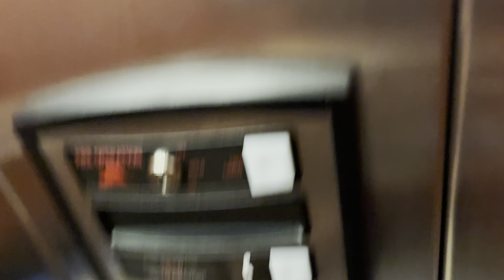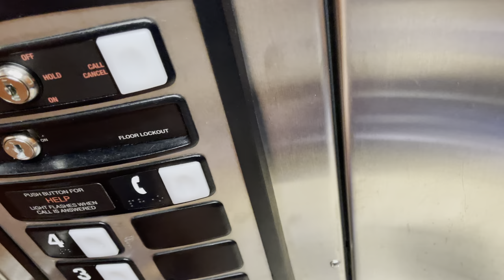Elevators @ Hampton Inn & Suites Corsicana, TX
Only filmed because it’s next to the Holiday Inn